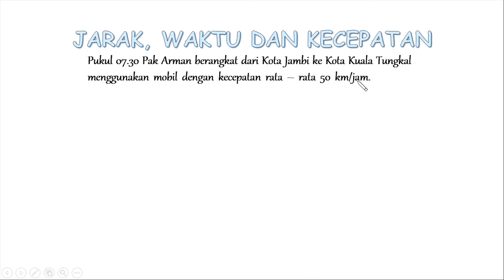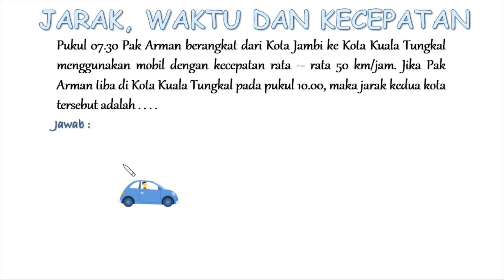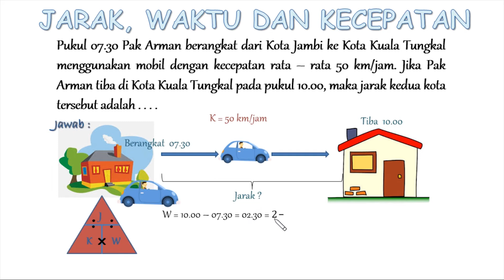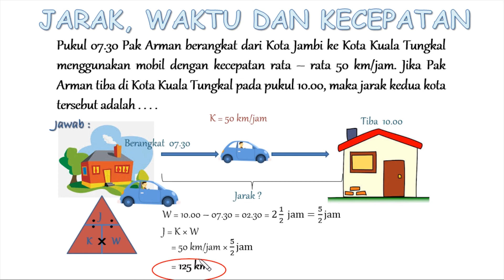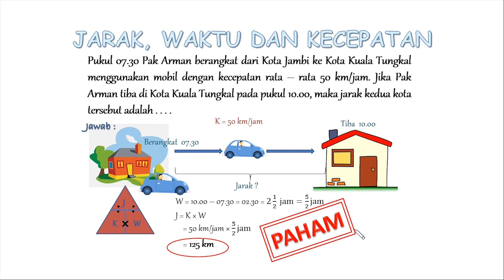PEMBAHASAN USBN MATEMATIKA SD 2019 (No 17)